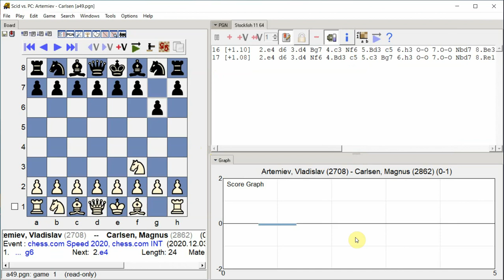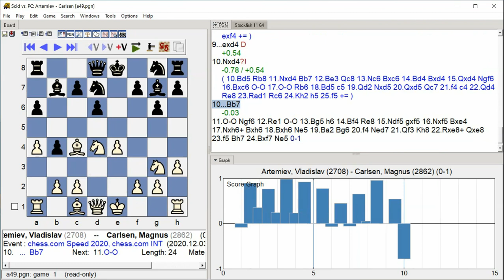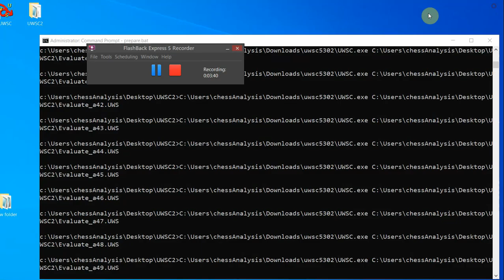Artemiev, Vladislav Carlsen, Magnus, chess com Speed 2020, Round 2 37